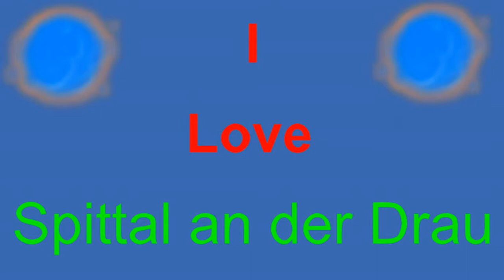I Love Spittal an der Drau